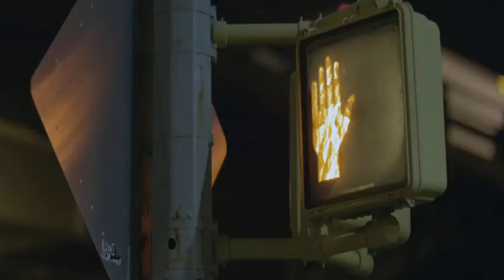Y E L A G U A — Nakhrewali (Video Edit)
© No Copyright Intended. if a producer or label has an issue with any of the uploads, please get contact me  and I will remove it instantly (including artists of the images used)